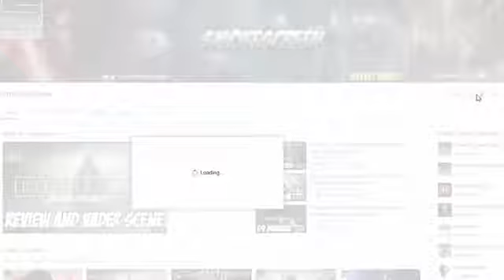Game of Thrones Season 7 Prep Foreshadowing What You Missed Part 9